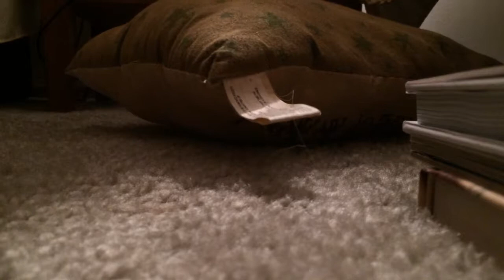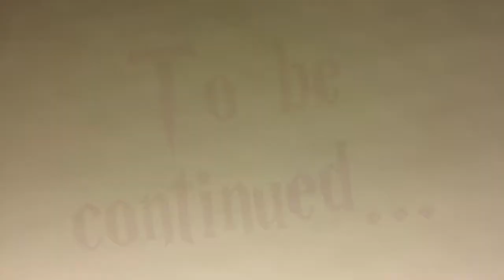Legoboy1026's Plush S2 Episode 11: Fire Part 1